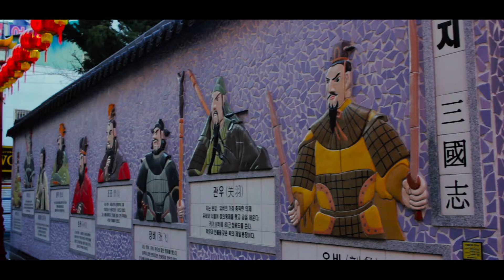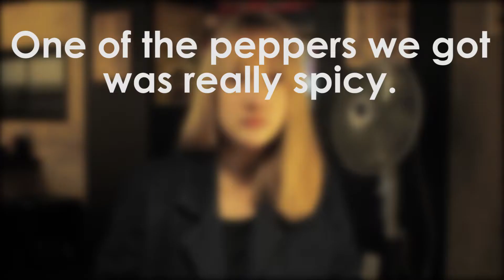hello, Busan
My friend Nate and I took a trip to Busan during the lunar new year holiday (Seollal/설날). Here's a video. Of that trip.

p.s. we speak mediocre Korean at the end